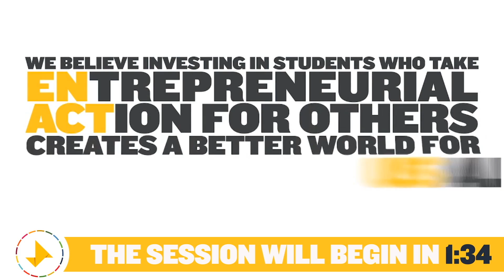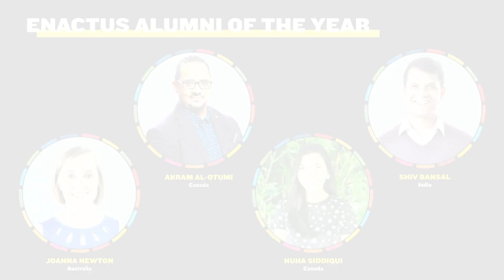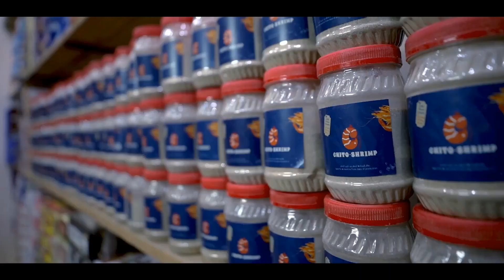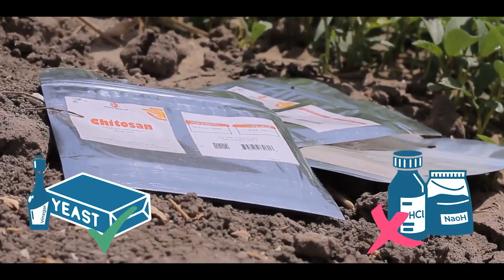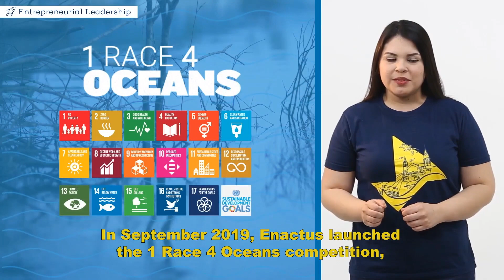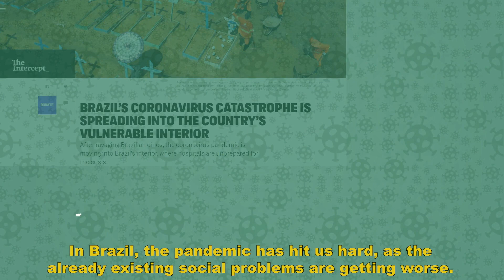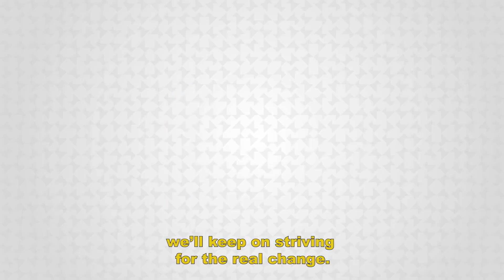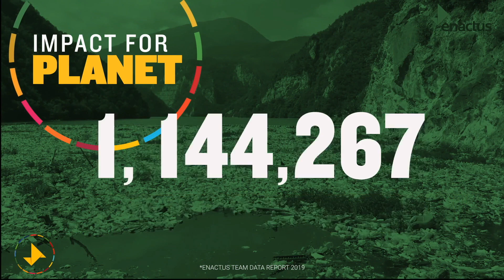Enactus World Cup Final 4 & Awards